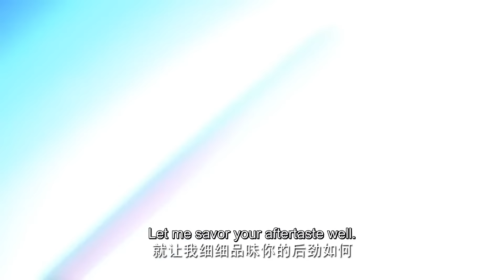⭐️ 10级魔兽锯鳐之王追杀龙皓晨至永恒之塔，伊莱克斯怒而出手，“区区畜生，滚！” |神印王座 Throne of Seal |donghua